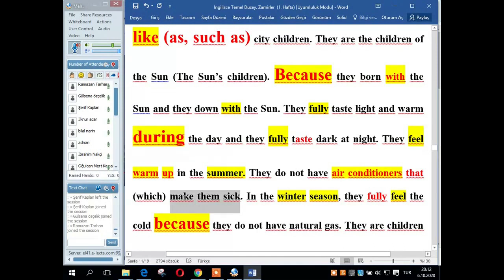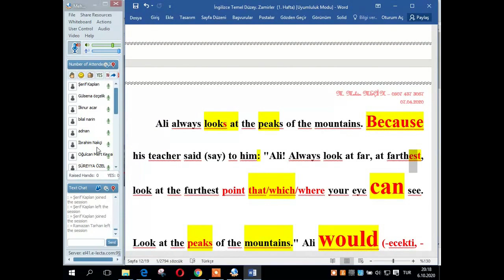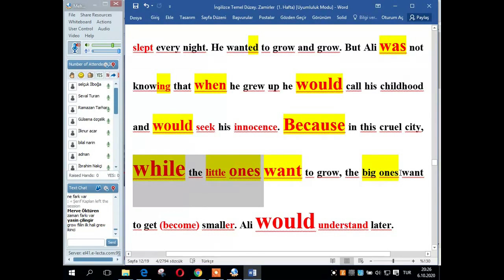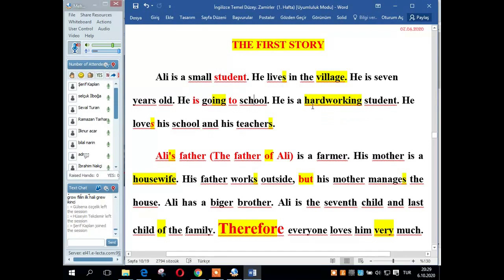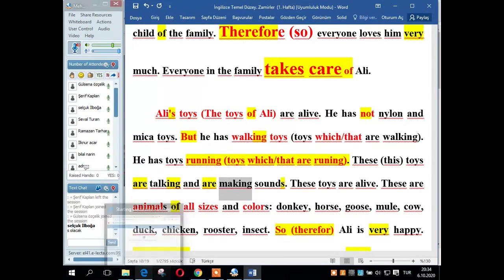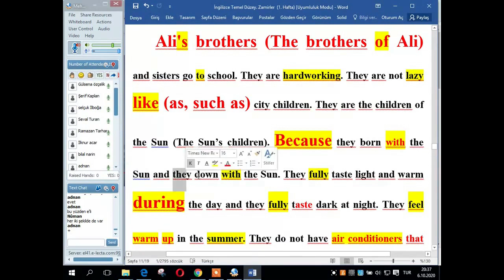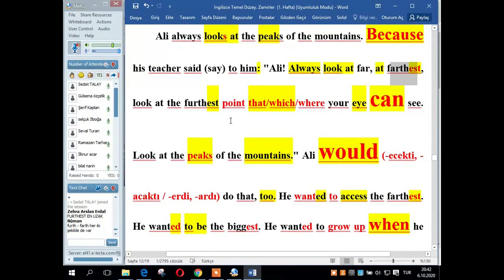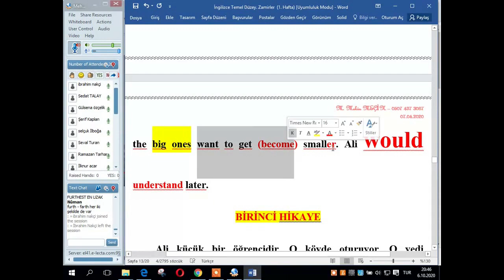İngilizce Başlangıç 3. Ders MEKİN HOCA İLE YDS YÖK-DİL